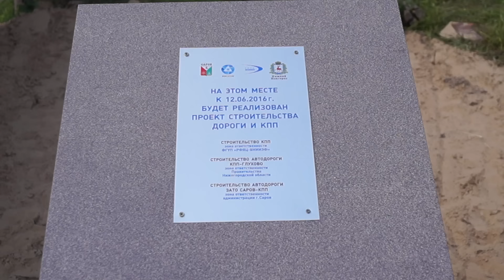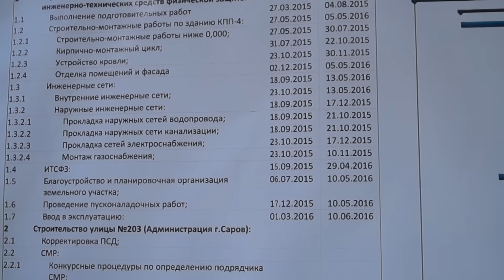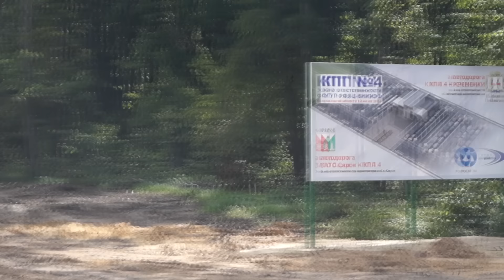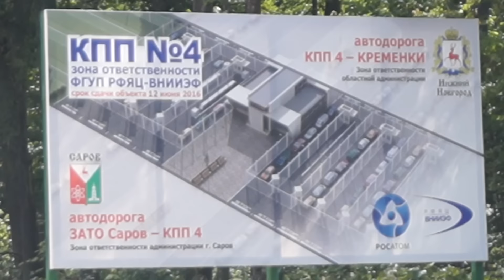Выездное совещание на КПП №4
Выездное совещание по вопросу подготовки дорожной карты реализации проекта "Северные транспортные ворота Сарова"